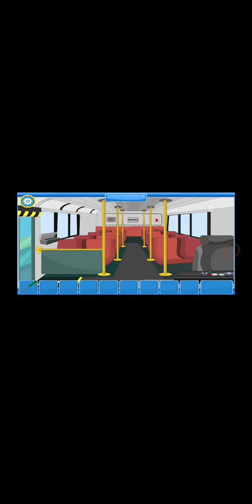Tricky Room Escape Level 7 Walkthrough (Escape Game Apps)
Can You Escape From The School Stage 7 Walkthrough
Can You Escape 100 + 50 Rooms:Tricky Room Escape Level 7 Android Gameplay